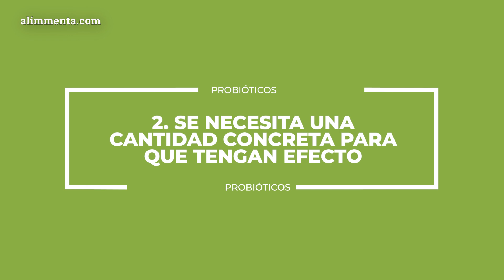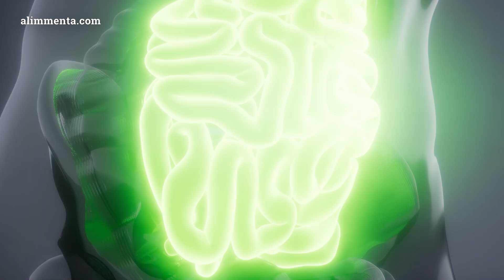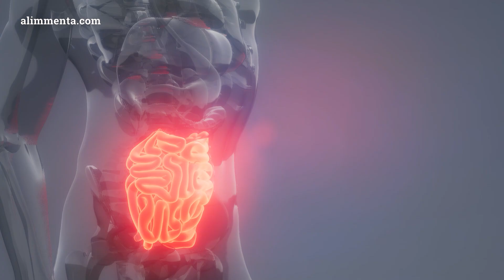PROBIÓTICOS ✅ | Qué son los probioticos y cómo cuidan de nuestra salud y flora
¿Qué son los probióticos y cómo estas bacterias cuidan de nuestra flora y salud? Las nutricionistas de Alimmenta te explican en qué alimentos y suplementos se encuentran los probióticos.

⬇⬇LÉEME⬇⬇
En nuestro colon se alojan billones de de bacterias conocidas como microbiota intestinal o flora intestinal.  La microbiota participa en la función de barrera del intestino, una barrera que ayuda al sistema inmunitario a luchar contra los patógenos.
Las bacterias de nuestra microbiota intestinal participan en la digestión y también nos protegen de  infecciones. Aunque tiene un componente genético, factores como la dieta, el estilo de vida, el medio ambiente y los antibióticos pueden influir en su composición.
Los probióticos son bacterias beneficiosas vivas que se pueden ingerir y que si sobreviven a la digestión, habitan temporalmente en el colon, junto a las bacterias de nuestra microbiota, y la enriquecen.
Probióticos naturales
Un alimento fermentado es el resultado de la transformación de un alimento o bebida mediante bacterias vivas o levaduras. Pueden clasificarse entre los que contienen bacterias vivas cuando los consumimos (como el yogur, el kéfir, el chucrut crudo o el kimchi tradicional) y los que no contienen bacterias porque no han sobrevivido al proceso de cocción (como el pan de masa madre, el tempeh o alcohol, como cerveza y vino).
El fermentado que quizá te suene más es el yogur pero en la gastronomía propia de diversos países encontramos otros interesantes fermentados : el kimchi tradicional, un fermentado típico de corea,  se prepara con una base de col china y se aliña con ajo, jengibre o el chile coreano. El chucrut es otro fermentado, en este caso alemán, resultado de la fermentación de la col blanca con especias. Y la kombucha es una bebida fermentada que se obtiene con una base de té azucarado.
La fermentación aporta a estos nuevos alimentos ciertas propiedades como bacterias vivas y activas, mejora del sabor, la textura y la digestibilidad y aporta compuestos saludables.
Pero no todos los alimentos fermentados se consideran probióticos. El yogur o el kéfir, son buenos ejemplos de alimentos fermentados con probióticos. Tanto el yogur como el kéfir aumentan los tipos de bacterias que forman nuestra microbiota intestinal y aportan compuestos beneficiosos al intestino.
Pero no existen pruebas suficientes que respalden los beneficios para la salud gastrointestinal de los fermentados como la kombucha, chucrut, tempeh, miso o kimchi, así que según la definición de probiótico no los podemos definir como tal.
Aunque no actúen como probióticos, estos alimentos fermentados producen cambios sutiles en la composición de la microbiota durante su ingesta y favorece metabolitos beneficiosos para la salud.
Otra opción para consumir probióticos es mediante suplementos dietéticos como los de Lactoflora. Estos productos nos aseguran una cepa concreta y una dosis suficiente para lograr el efecto deseado basado en estudios científicos.
¿Y cómo pueden ayudarnos los probióticos? Existe la teoría de que el consumo de probióticos podría reforzar nuestra microbiota para ayudar a la inmunidad mediante diferentes mecanismos: ayudando a la barrera de defensas y produciendo sustancias que evitan el crecimiento de bacterias patógenas.
Se ha observado que cepas de lactobacilos y bifidobacterias son útiles, por ejemplo, en la prevención de diarreas.
Se ha demostrado, por ejemplo, que los probióticos previenen la diarrea asociada al uso de antibióticos tanto en niños como en adultos.
Cuando no sufrimos ninguna alteración o patología concreta, nuestro consejo para mantener una microbiota diversa y saludable es que tengas una alimentación equilibrada y variada.
OTROS ENLACES QUE PUEDEN INTERESARTE